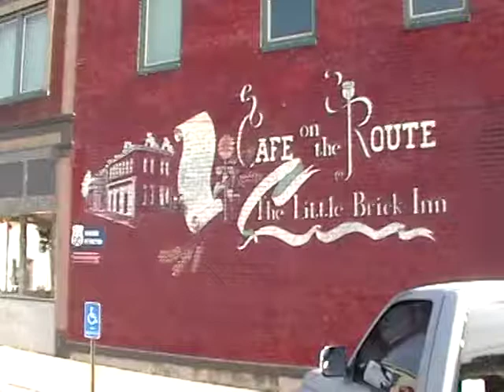Baxter springs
cafe on the route